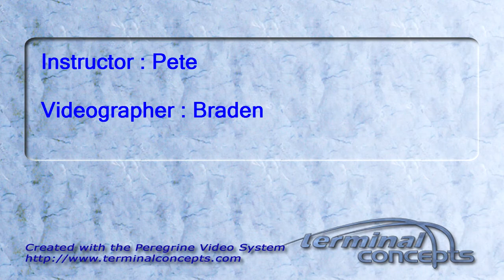Karis Van Duyn's Tandem skydive!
Karis Van Duyn's tandem skydive on Sunday, July 10, 2011 with Pete.